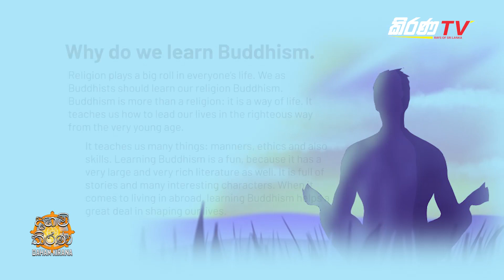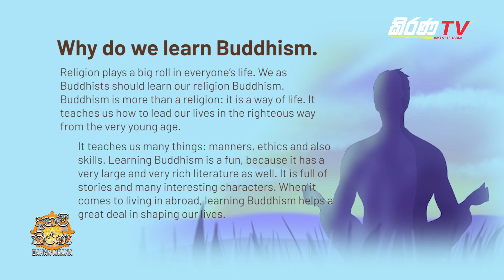DAHAM KIRANA -Why do we learn Buddhism?